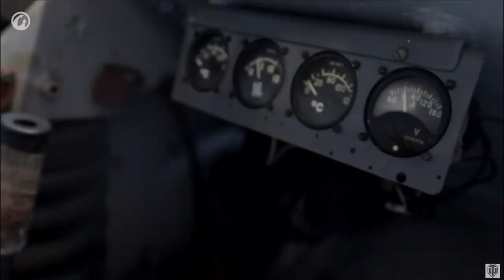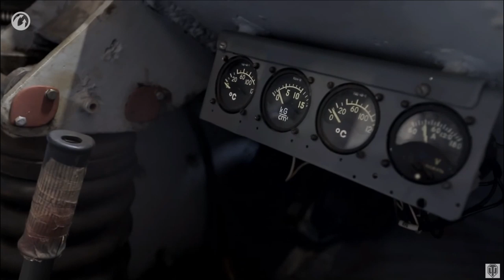SU-100 Wird neugeboren